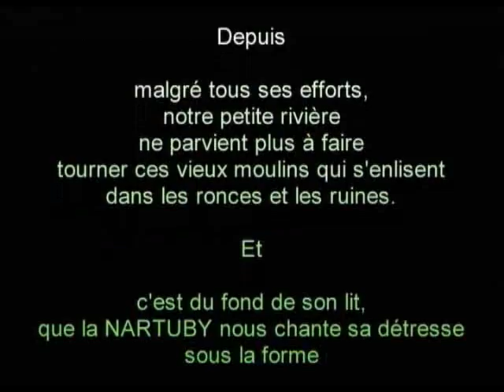Le chant de la Nartuby (primé au 3ème festival audiovisuel de Cagnes sur Mer 2001)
Du fond de son lit, la Nartuby nous chante sa détresse sous la forme d'un spectacle extraordinaire